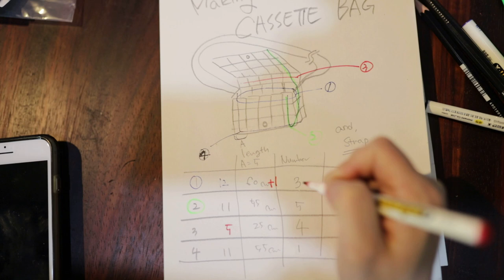MAKING CASSETTE BAG 카세트백 만들기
안녕하세요. 나무늘보공작소입니다.

많은 분들이 요청하셨던 카세트 백 만들기에 대한 동영상 제작기의
편집을 완료했습니다.

다만 에지가.
하하하

에지의 높은 산을 넘고
도전해보시길 바랍니다. !

길이가 긴 제작영상은
편집하는 데에 시간이 많이 걸리네요 ㅠㅠ
부족한 영상편집 능력이 늘 아쉽습니다.

그래도 소소하나마 도움이 되셨으면 좋겠습니다.